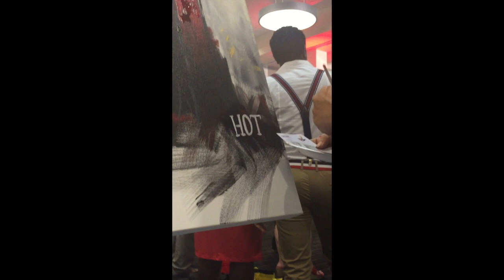Houston Speed Painting Performance Artist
Hiring a Performance Painting in Houston is the Perfect Solution for a Fund Raising Events or Corporate Team Building Activity.